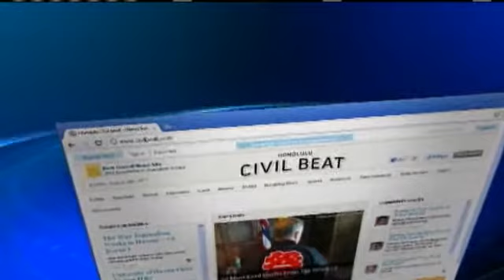Civil Beat: On Congress Candidates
Civil Beat discusses differences between congressional candidates. For news you need to know,